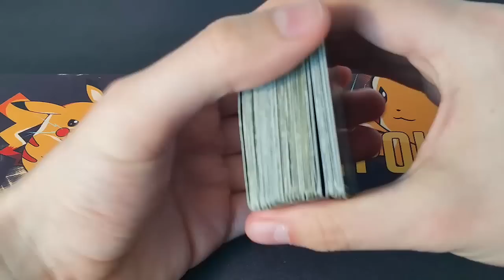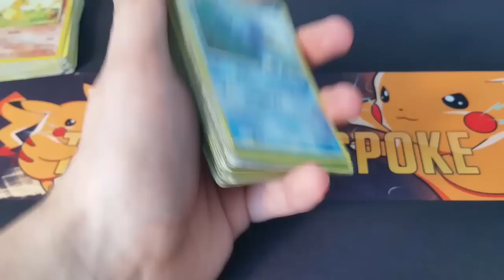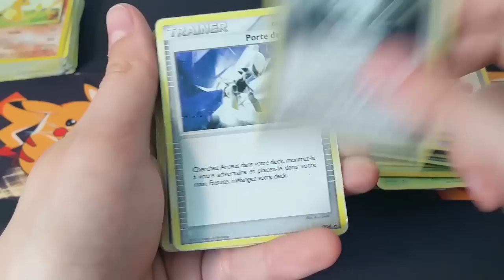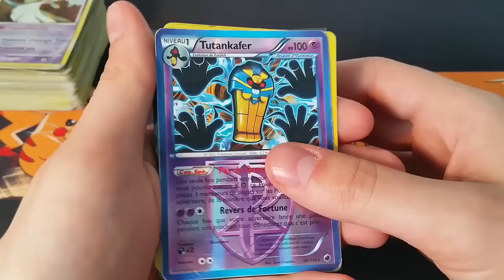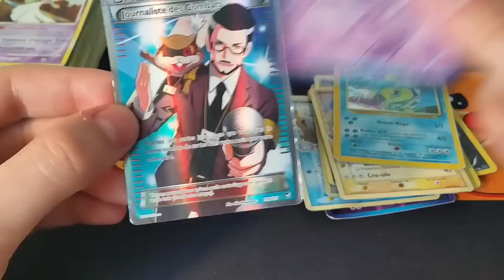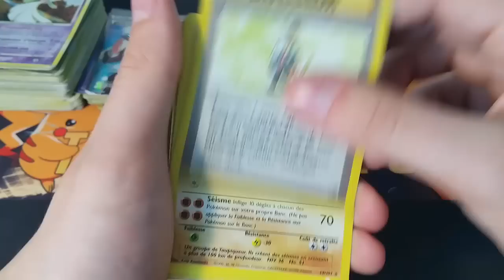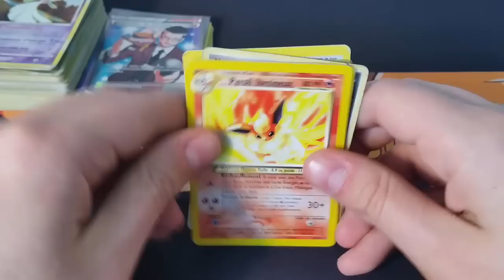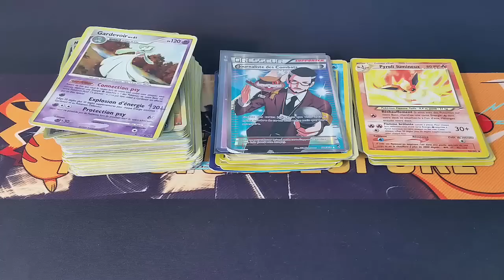Retour de Brocante ! S3 - E9 : Bien trop calme !